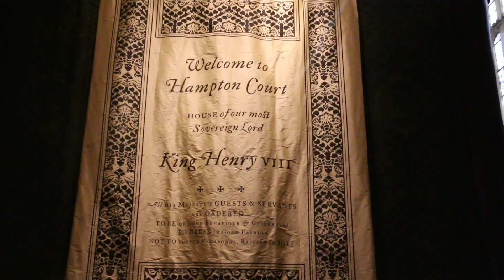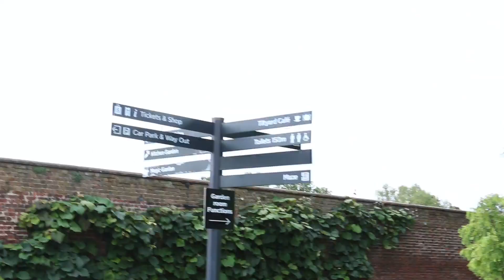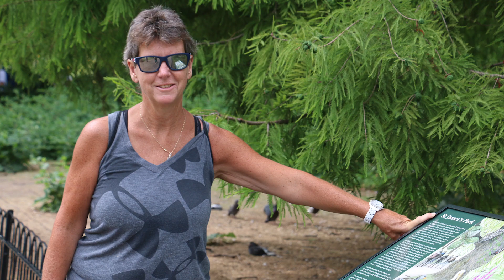Will's Adventure to England ~ 2019 |Trip Vlog 1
In this video I go over my 6 day trip to England. I went to England in July 2019 with my family. I really enjoyed my time spent in England and I miss it so much! I even made a few friends and got the chance to attend my cousin's wedding! You'll also notice that my family doesn't exactly look like me but that doesn't mean they're not my family!

StaySafe Out There!

Filmed By:  William Morgan
Edited By: William Morgan
Music created by:
"No Cry" By Fasion
"Stockholm" By Revel Day, Jobii
"So Man Cloud" By Oomiee